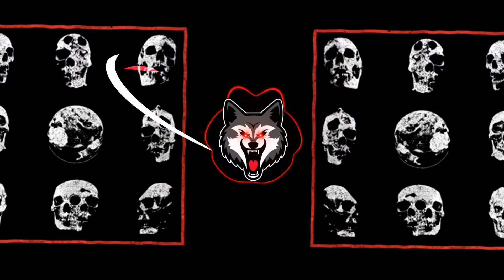SVDDEN DEATH - Last Life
Este video esta con el fin de entretener